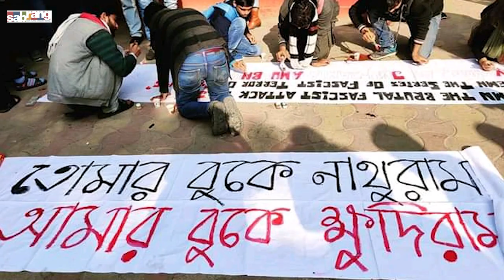Kolkata Unites against Saffron terror in JNU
As horrific images on the attack on JNU was beamed across the country, students and citizens of Kolkata came out on the streets to protest, to sing songs and to send a clear message out to ABVP and BJP against mob violence.